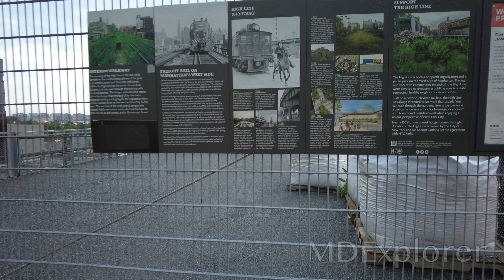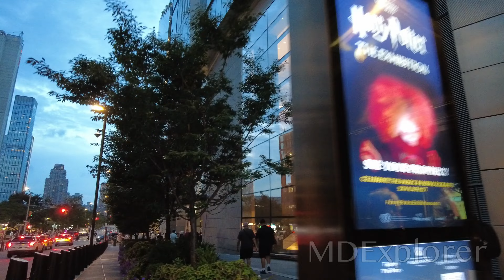Hudson Yard Neighborhood NYC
The walk from the end of the High Line, then the West Side Yard and finally to the Shops at Hudson Yard.